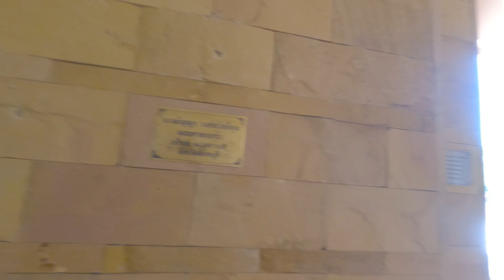วัดสวย 10 วัดถ้ำพุหว้า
วัดถ้ำพุหว้า ศรัทธา แห่ง เมืองกาญ

     วัดถ้ำพุหว้า ตั้งอยู่ ตำบลหนองหญ้า อำเภอเมือง จังหวัดกาญจนบุรี เป็นถ้ำที่มีลักษณะเป็นห้องโถงขนาดใหญ่ หน้าถ้ำจะมีปราสาทหินทราย เป็นรูปแบบของศิลปะขอมโบราณประยุกต์ขนาดใหญ่สีน้ำตาลแดง มีลวดลายประณีตที่สวยงามมากๆ บรรยากาศรอบๆ วัด จะมีภูเขาและป่าไม้ล้อมรอบ มีความร่มรื่น สะอาด และสวยงามมากๆ

และเมื่อเข้าไปภายในถ้ำก็จะเจอกับหินงอกหินย้อย ว่ากันว่าเดิมวัดนี้มี ถ้ำเป็นอุโบสถ ภายในถ้ำจะมีพระพุทธรูปปางสมาธิประดิษฐานเป็นพระประธานอยู่และจะมีปล่องภายในถ้ำเพื่อให้แสงส่องลงมา รวมทั้งมีพระบรมสารีริกธาตุที่อัญเชิญมาจากประเทศเมียนมา ให้นักท่องเที่ยวได้สักการะบูชาเช่นกันค่ะ

ต่อมาทาง วัดถ้ำพุหว้า ได้บูรณะครั้งใหญ่โดยสร้างอุโบสถหินทรายครอบถ้ำเอาไว้ ที่นี่นอกจากจะเป็นสถานที่เหมาะกับการปฎิบัติธรรมแล้ว ยังเป็นอีกสถานที่ที่เหมาะกับการจัดกิจกรรมต่างๆ อีกด้วย เพราะสามารถรองรับได้กว่า 500 คนเลยทีเดียว มีอาคารที่พัก โรงอาหาร และฐานผจญภัยต่างๆ พร้อมวิทยากรในการฝึกอบรมค่ะ

มีการค้นพบหลักฐานว่า เมื่อก่อนนั้น วัดถ้ำพุหว้า เคยเป็นสำนักสงฆ์มาก่อน เมื่อราว 20 กว่าปีที่แล้ว พระอาจารย์สุพจน์ ธมมรโต ได้ธุดงค์มาอาศัยปฏิบัติธรรมอยู่ในที่ ถ้ำพุหว้า ทำให้ต่อมาธรรมะได้เผยแพร่ไปสู่ชาวบ้าน เลยทำให้ที่นี่กลายเป็นสถานที่ปฏิบัติธรรม นั่งวิปัสสนาที่พุทธศาสนิกชนต่างเลื่อมใส จนได้ยกฐานะเป็นวัดในปี พ.ศ. 2537 โดยเจ้าประคุณสมเด็จพระมหารัชมังคลาจารย์ (ช่วง วรปุญโญ) วัดปากน้ำ ภาษีเจริญ และได้ตั้งชื่อวัดว่า วัดถ้ำพุหว้าธรรมกายาราม ค่ะ

     ปัจจุบัน วัดถ้ำพุหว้า จัดว่าเป็นสถานที่ท่องเที่ยวทางธรรมชาติแห่งหนึ่งของ จังหวัดกาญจนบุรี ไม่แปลกใจเลยค่ะ ที่มีนักท่องเที่ยวทั้งชาวไทยและต่างชาติมาเยี่ยมชมเป็นจำนวนมาก นอกจากปราสาทศิลาทราย ลักษณะคล้ายศิลปะขอมที่สวยงามแล้ว ที่นี่ยังเป็นสถานที่ท่องเที่ยวที่ทำให้นักท่องเที่ยวได้มีโอกาสเข้าถึงธรรมะไปพร้อมๆ กับการชมวิวทิวทัศน์ที่สวยงามในบริเวณรอบๆ อีกด้วยค่ะ